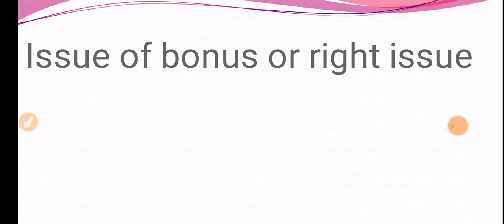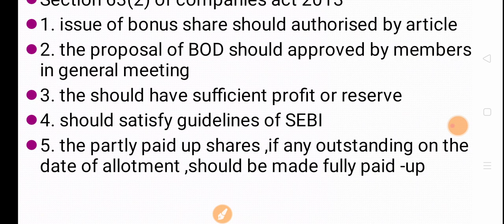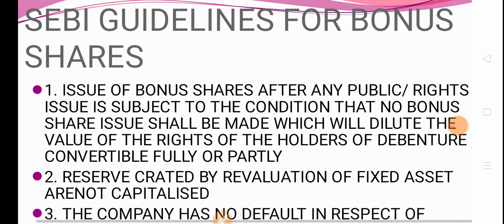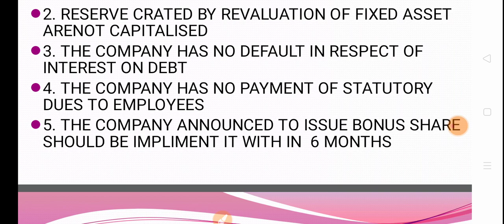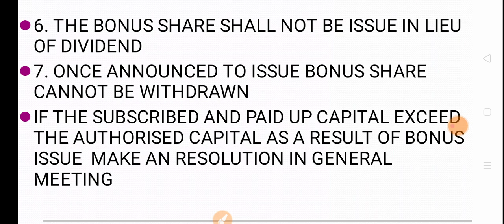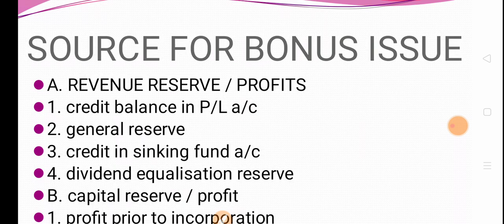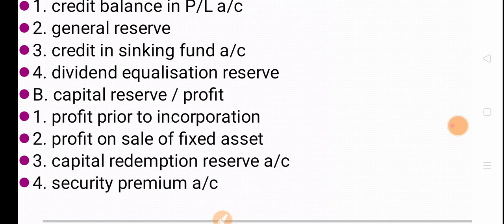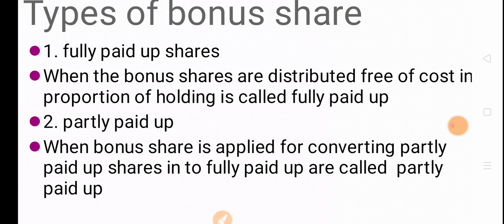Issue of bonus and right issue part 2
Condition for issuing bonus shares
SEBI guidelines for issuing bonus shares
Types of bonus shares
Funds or sources for bonus issue